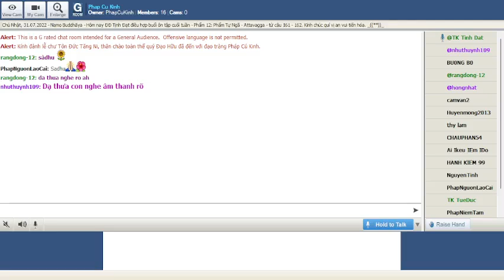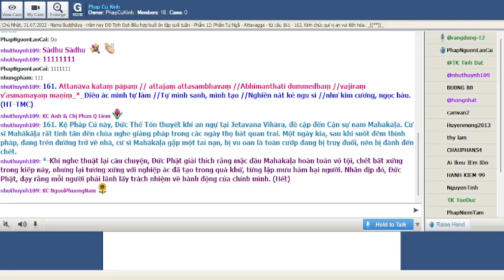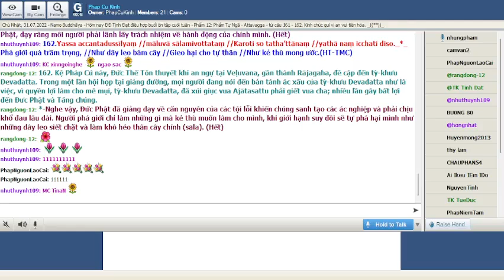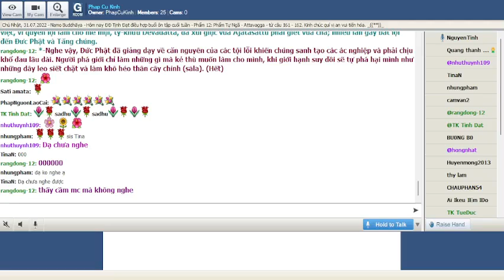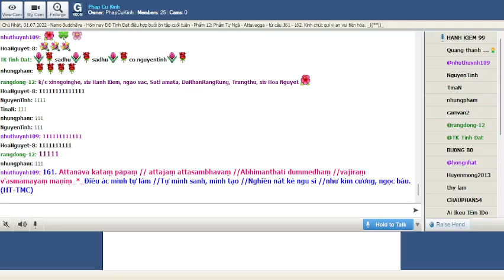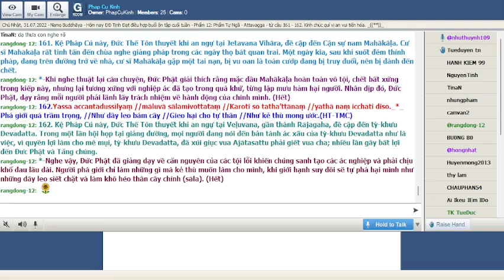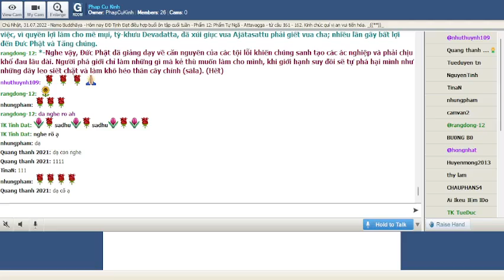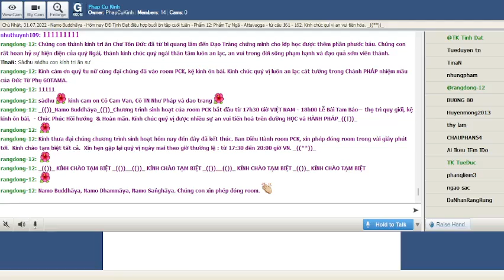Phap Cu Kinh Chủ Nhật July 31-2022.ĐĐ Tịnh Đạt hướng dẫn Ôn Bài Pháp Cú Kinh (Buổi 52).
ÔN TẬP- " Phẩm XII-Phẩm Tự Ngã - Attavagga "-Bài 161 đến 162 -*-